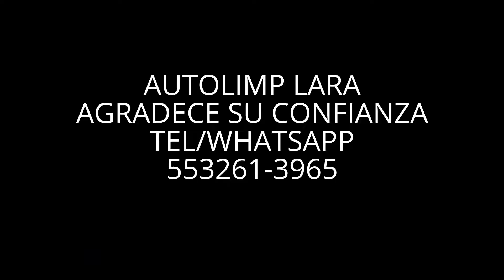CHARGER SRT8 2009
TRATAMIENTO COMPLETO
S  O  N  A  X
*Descontaminado de pintura
*Pulido *Abrillantado *Sellador Alemán
*Tratamiento en vidrios, llantas, rines y cromo
*Protección en plásticos *NanoLackProtect